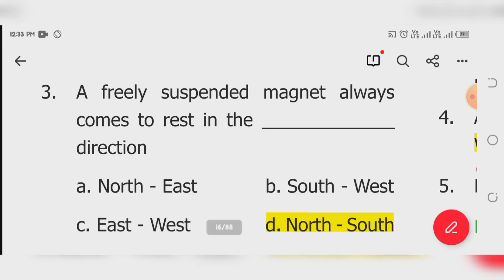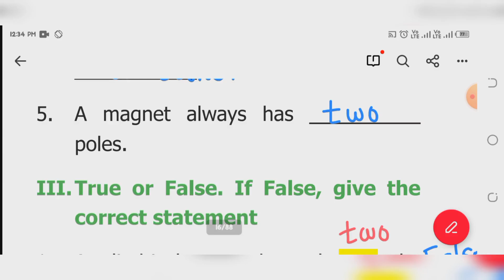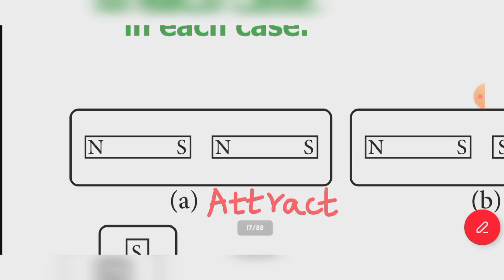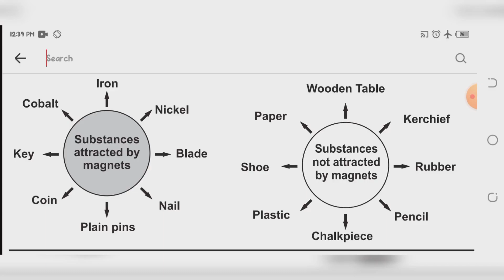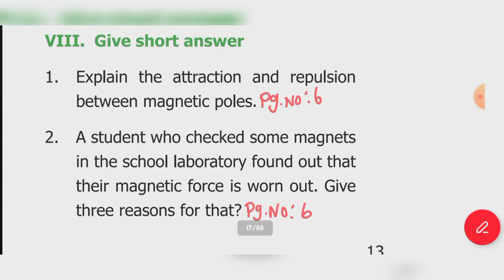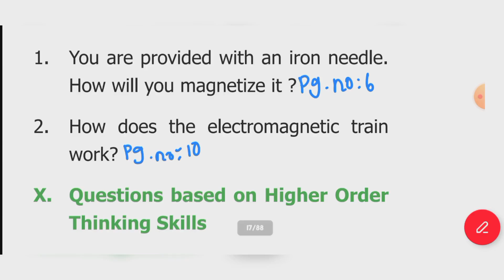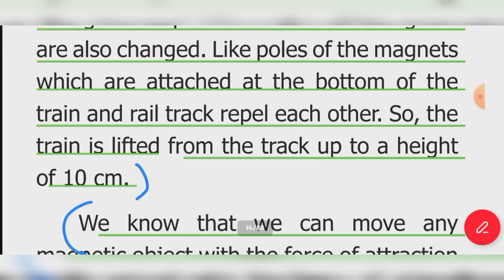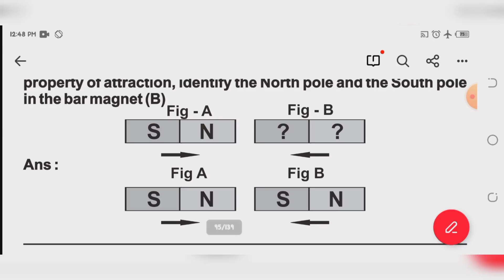6th Science term 3 unit 1 Magnetism book back answer | samacheer kalvi | learn the science